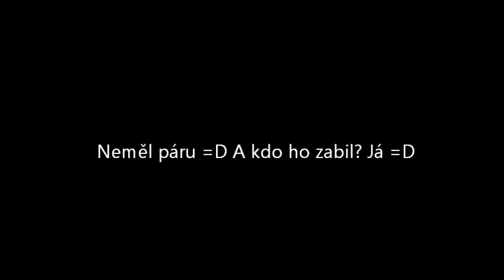Flint Beastwood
Dostali slušně naklepáno =D tuhle hru jsem vlastnil =D